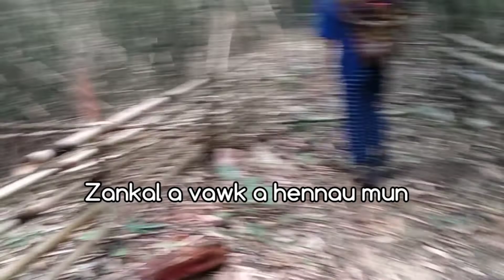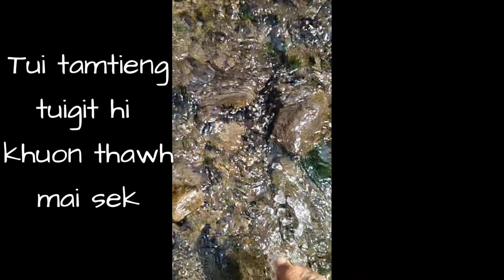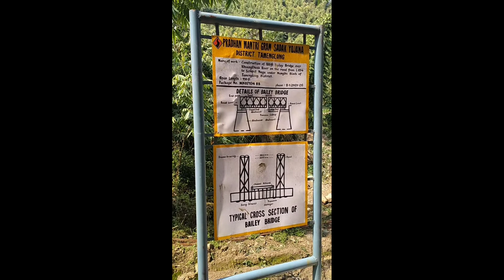Tuilang gal lampi||Muntha|Siempat|Longpi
Tuilangkuol Gam mukha nailo leh lampi haw munuomte ding in phachuom ding ahi.

Agam hi lungsiet um leh mun nuom mahmah ahi.